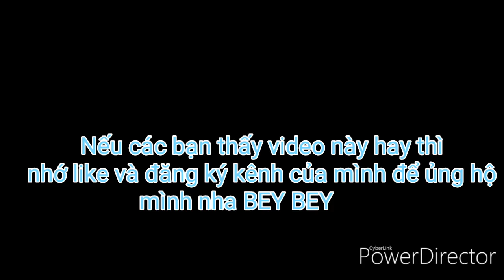Top 7 video hài của mấy thành niên êđê ( phet vlog mlô )😂😂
Video hài của mấy thanh niên êđê